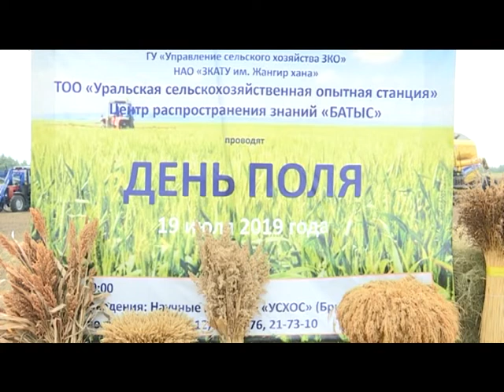Аграрии ЗКО провели День поля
Сегодня на опытном участке Уральской сельскохозяйственной опытной станции прошел День поля. В нем принял участие аким Западно-Казахстанской области Гали Искалиев.